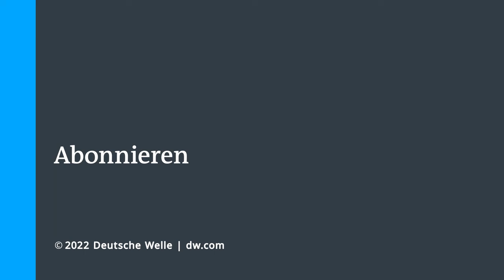🟢 WarDay 267 - Nach Cherson: Wird der Krieg jetzt noch brutaler? DE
Studiodiskussion: Nach Cherson - Ziele - Tina Gerhäuser (Journalistin DW) Deutschland - Alexandra Sitenko (Politische Analystin) Deutschland - Konstantin von Hammerstein (Journalist- Der Spiegel) Deutschland - Roman Goncharenko (Korrespondent Osteuropa DW) Deutschland - DW Deutsch

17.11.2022 Ein tödlicher Zwischenfall in Polen zeigt, dass die Kämpfe um die Ukraine auch NATO-Gebiet berühren können. Während die Aufklärung läuft, werden die russischen Raketenangriffe auf die Ukraine international scharf verurteilt. Russlands Präsident Putin ist zuletzt noch stärker unter Druck geraten, denn ukrainische Soldaten haben die russische Armee aus der Großstadt Cherson vertrieben. Die Ukrainer jubeln dort, Präsident Selenskij spricht vom Anfang des Endes dieses Krieges. Allerdings schwächen die massiven russischen Raketenangriffe die ukrainische Energie- und Wasserversorgung. Wie geht es jetzt weiter an der Front, aber auch in der internationalen Diplomatie? Wir fragen: Nach Cherson: Wird der Krieg jetzt noch brutaler?

Wortwolke des Tages + Videoinhalte in allen Sprachen hier:
Word cloud of the day + video content in all languages here:
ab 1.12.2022